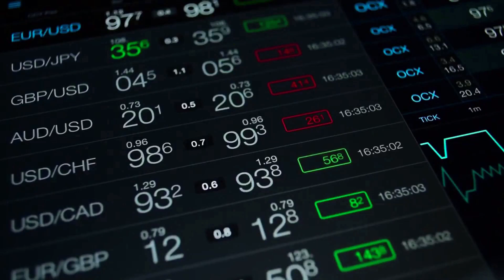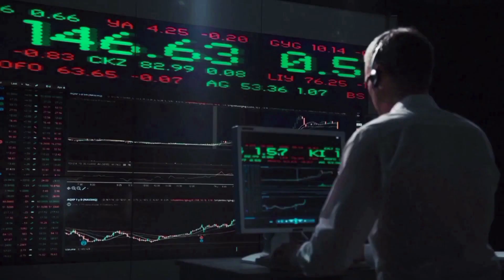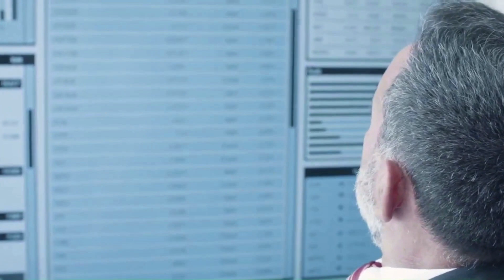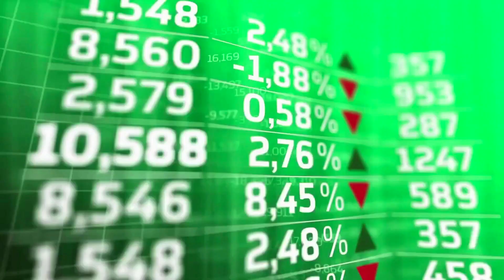TECTONIC WILL GO TO THE MOON AFTER DEAL WITH CHATGPT?? - TONIC PRICE PREDICTION 2024 NEWS